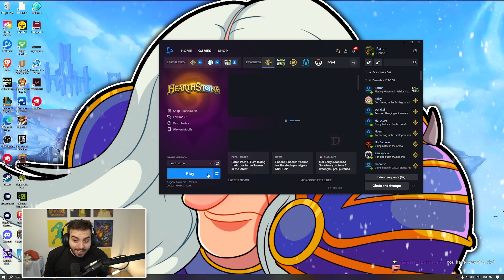How Blizzard's AI RUINED My Dalaran Heist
Rarran tries to do a Hearthstone Dalaran heist act 3 but little did know what that actually meant.